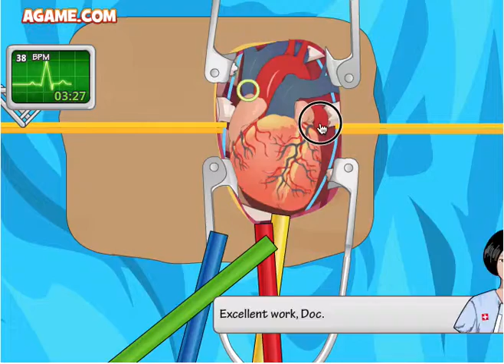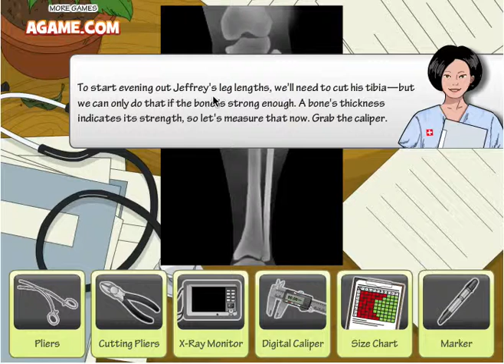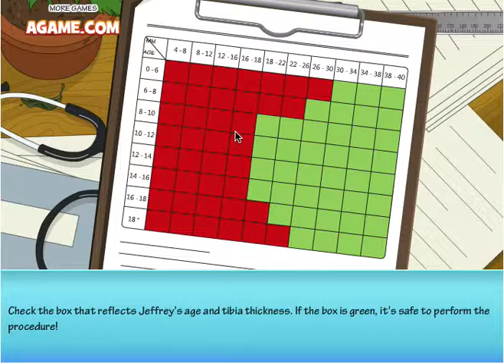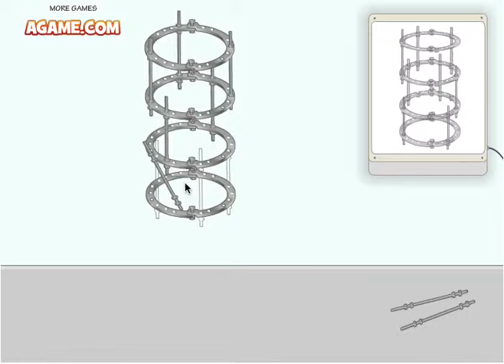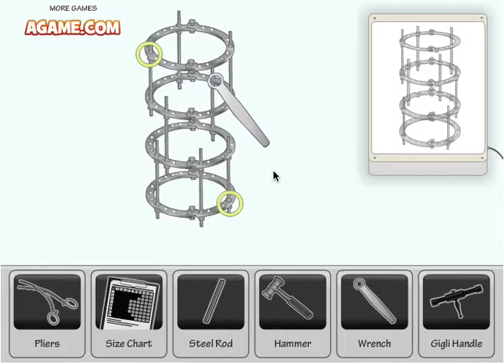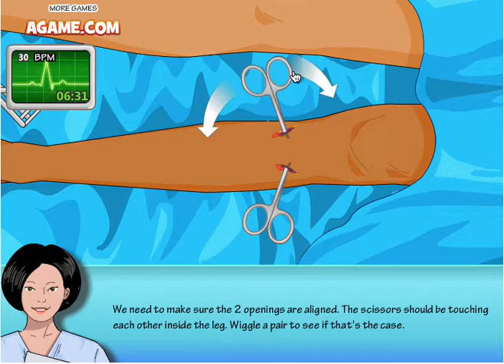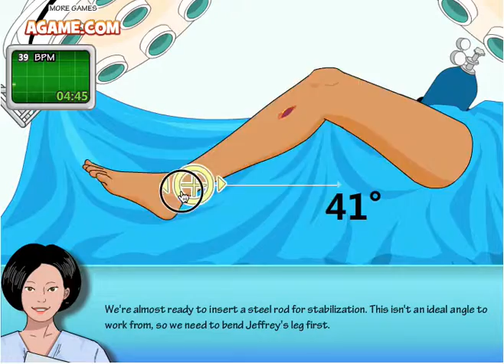NASTY (Heart Surgery, Leg Surgery)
Totally Gross